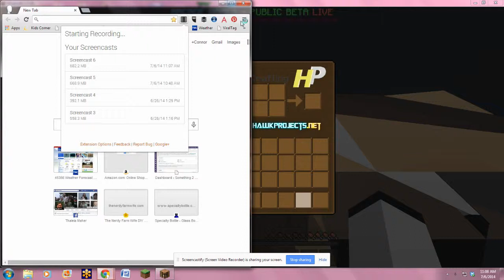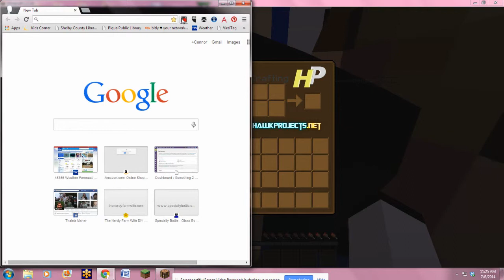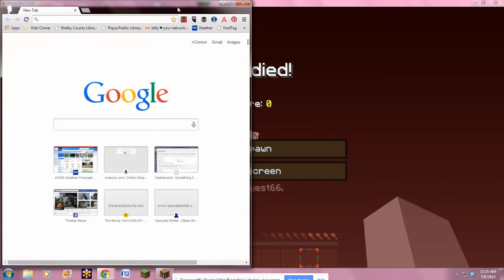Solo Sky wars Ep 1: GOING SOLO. HAN SOLO.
Hey everyone, Professer Enderman here and to day I'm playing some skywars! Please enjoy and come play with me! IP:Skywars.com